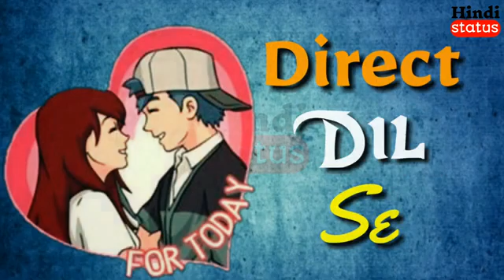11 January 2021